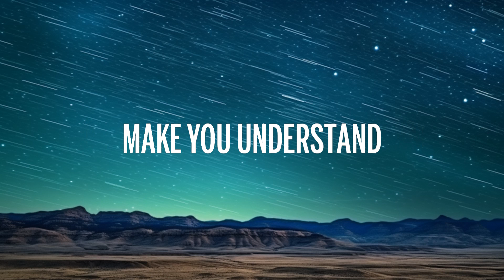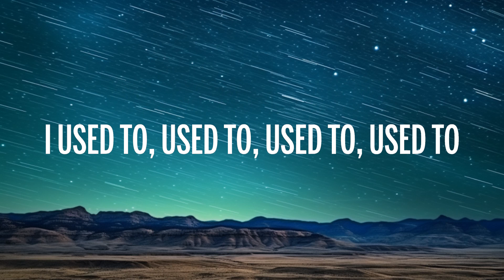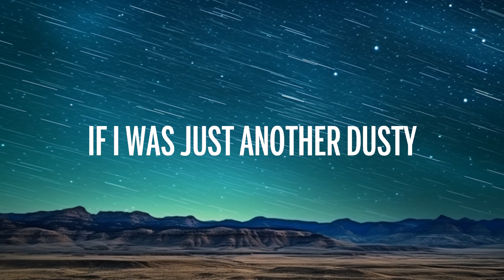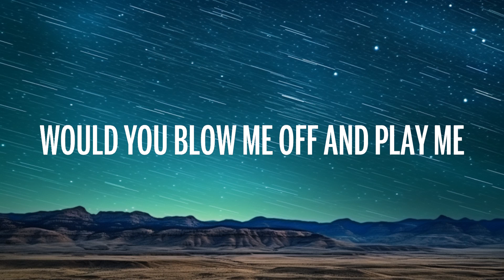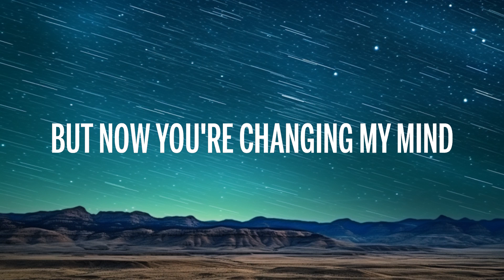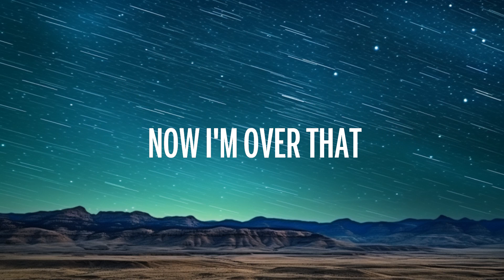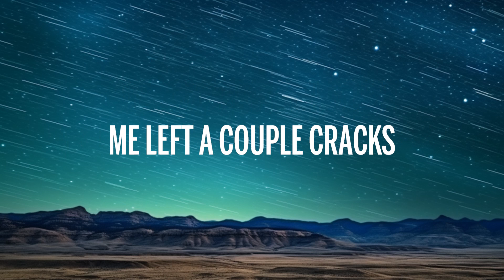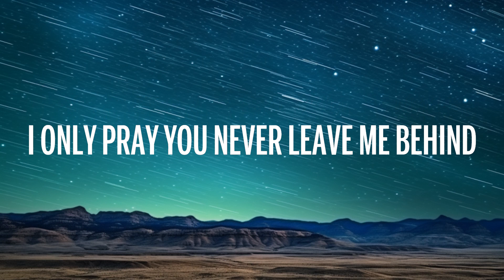Gym Class Heroes - Stereo Hearts (Lyrics) | Heart Stereo |15min Top Version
🎵  Gym Class Heroes - Stereo Hearts (Lyrics) | Heart Stereo

🎤 Lyrics: Gym Class Heroes - Stereo Hearts | Heart Stereo

Let's go!

[Bridge: Adam Levine & Trav